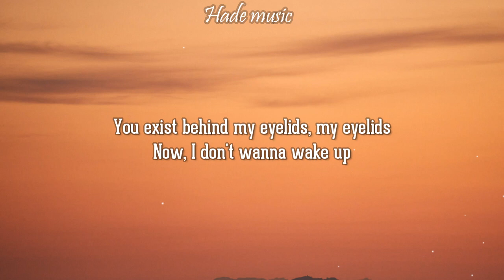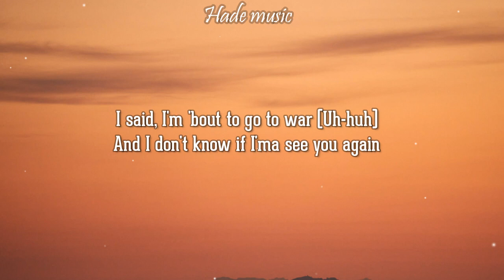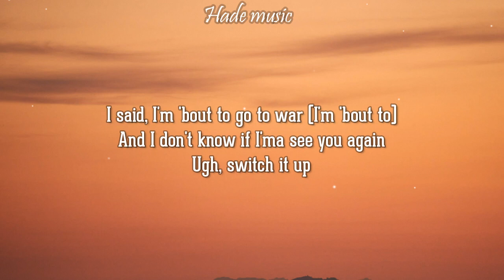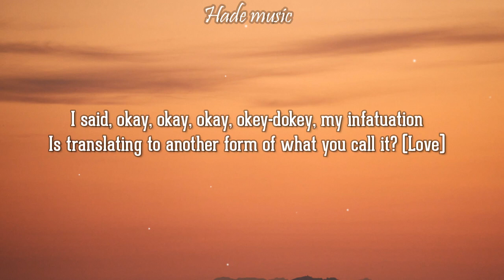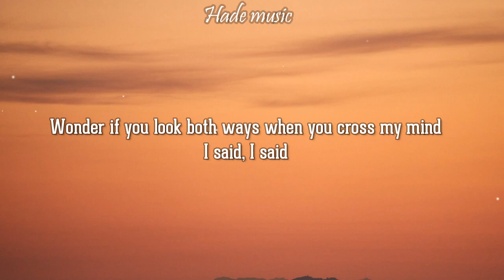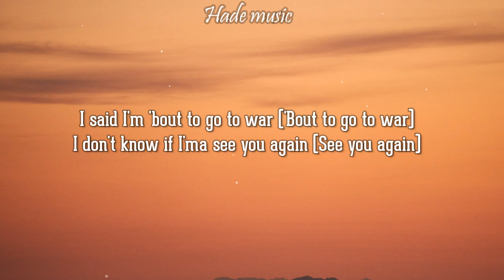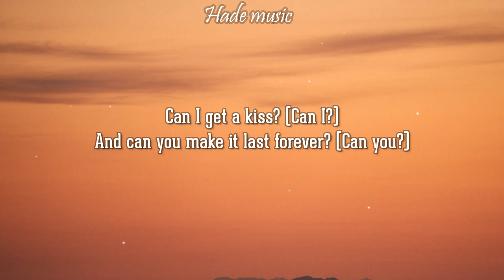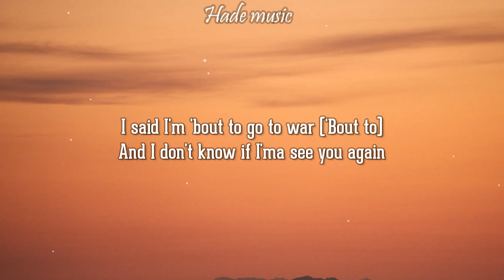Tyler, The Creator - See You Again (Lyrics) ft. Kali Uchis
tyler the creator - see you again

🎤 Lyrics:tyler the creator, kali uchis - see you again

20/20, 20/20 vision
So...

Ugh!

20/20, 20/20 vision
So...

I said Im bout to go to war
I dont know if Ima see you again